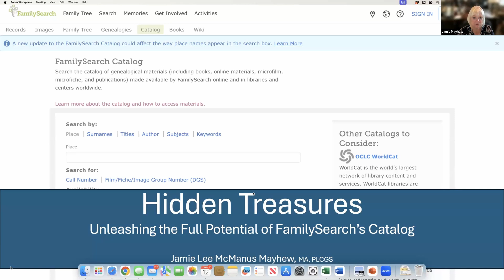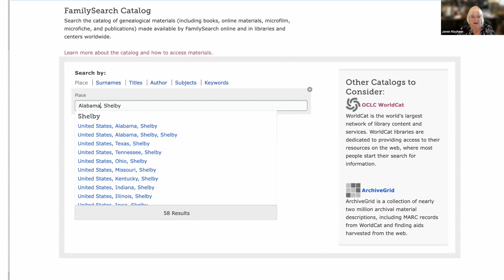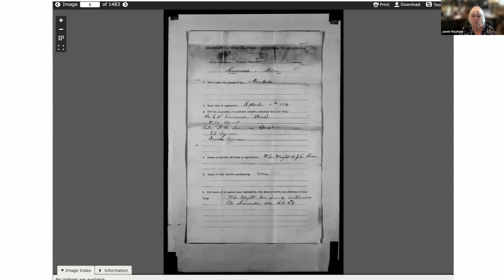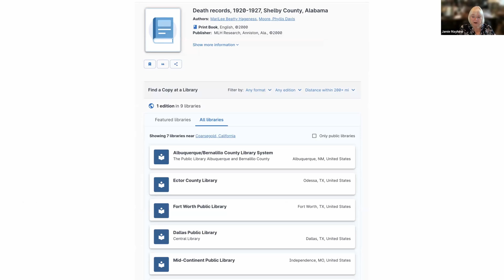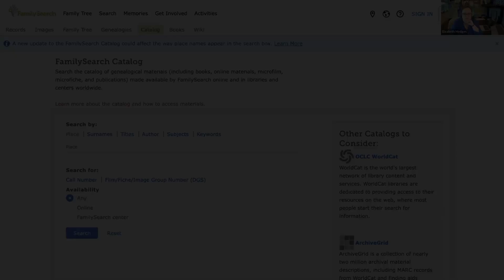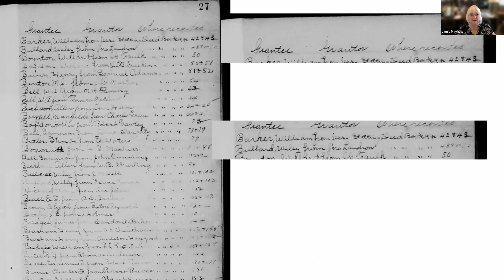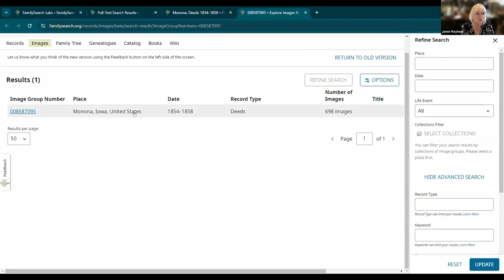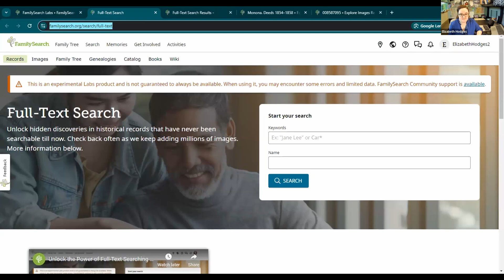Hidden Treasures Unleashing the Full Potential of FamilySearch’s Catalog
This presentation will guide you through advanced search techniques and hidden features within FamilySearch’s Catalog, revealing how to uncover rare documents, records, and resources that can transform your genealogical research. Discover how to navigate this powerful tool to find those elusive family connections and hidden gems in your family tree.

Jamie Lee McManus Mayhew, PLCGS, is a genealogical researcher and speaker specializing in United States research. With over thirty years experience in genealogy research and thirteen years as a genealogical speaker, she can assist you in unraveling the mysteries of your ancestors.